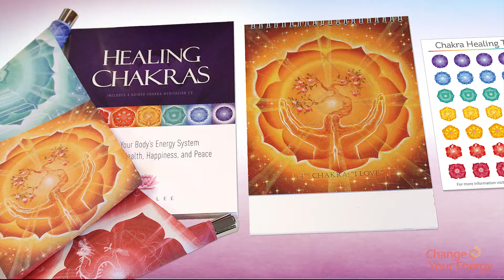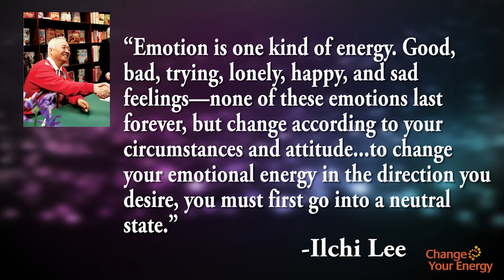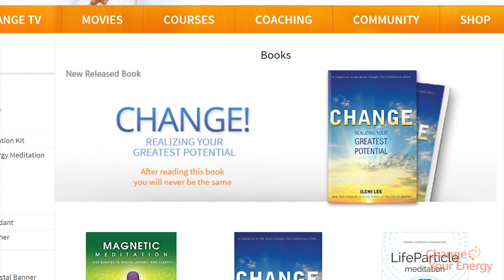CYE Update: Book Contest Winners!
Our book contest is over, and we're ready to announce the winners! Plus, we've got new tools to help you heal your chakras and balance your energy.

**Change starts from within. Change your energy, and you can change your entire reality.**
Host: Hyemin Yoo
Producer: Paul Yanson
Writer: Desiree Perez
Editor: Ryan Sims

for more content about holistic energy education, healthy diet and exercise tips, yoga, and meditation. You'll find new articles, interviews, and video, updated each week. You can also check out our online courses, covering various forms of yoga and exercises, as well as guided meditation.